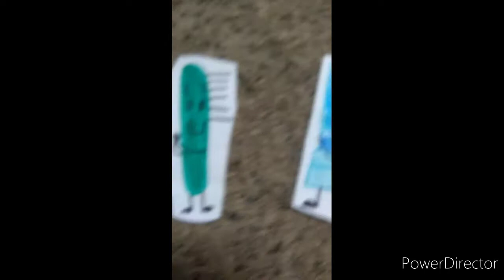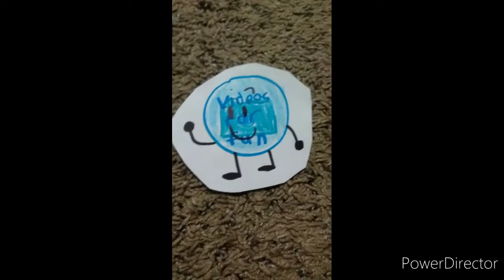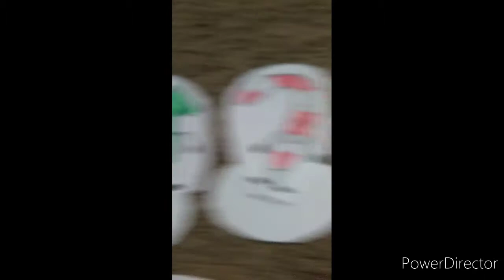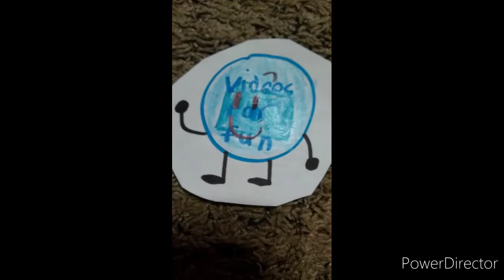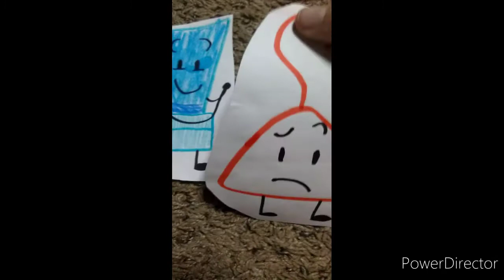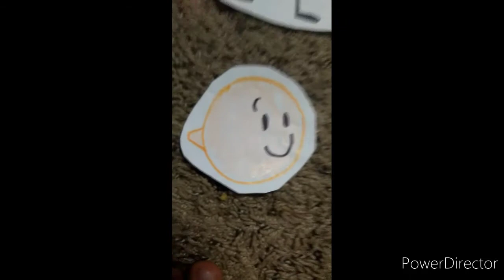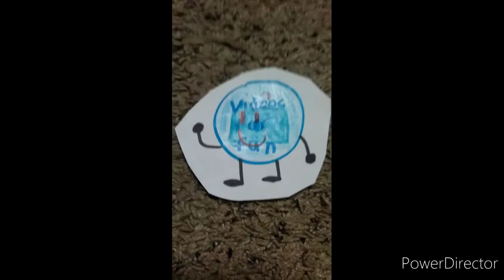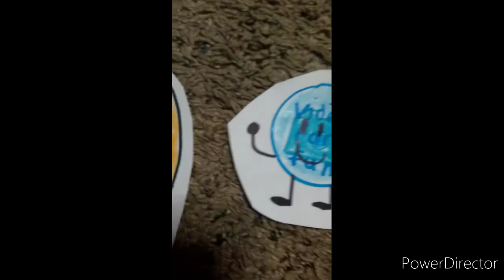Object torture 2: what's our name?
Object torture

Voices: videos for fun